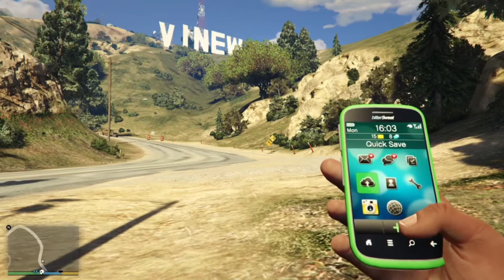GTA 5 PHONE COMPARISON ALL CHARACTER'S | PERFECT NAMAN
PC spec's 👇🏻👇🏻👇🏻
Processor = Intel core i5 9th gen
Motherboard = Asus H-310 Gaming Motherboard
Ram = Crossair vengeance 8×1
Graphic card = AMD RADEON × GIGABYTE RX570 - 4GB
PSU - COOLER MASTER 550W
CABINET - COOLER MASTER 310C
MONITER - LG FULL HD GAMING MONITER 22 INCH AND 122 REFRESH RATE

BYE. SEE U IN NEXT VIDEO